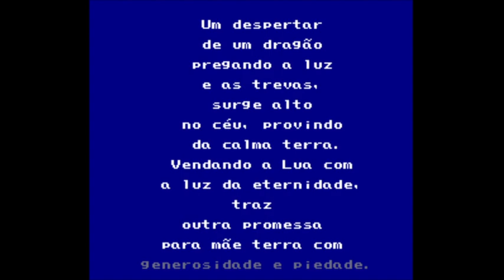2021 11 30 18 28 30 FFII RUSH PARTE 1 BARON